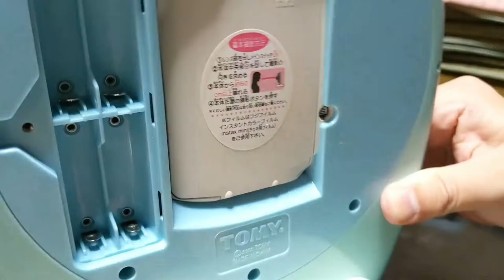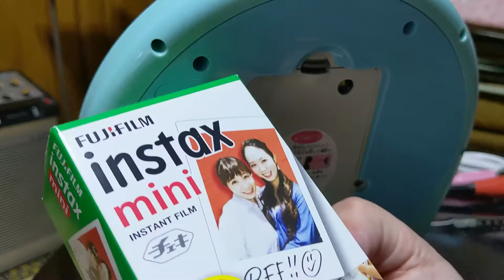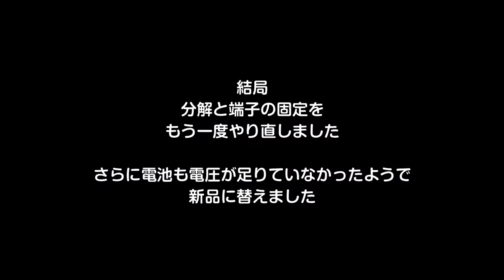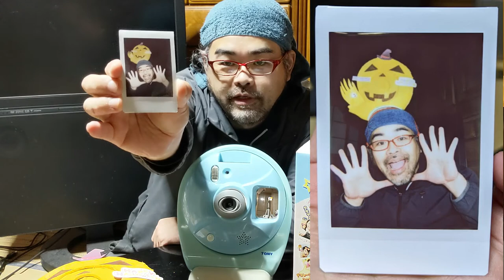【ジャンク品】トミー おうちでプリクラDX【修理】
50円で手に入れた電源の入らないトミー「おうちでプリクラDX」の修理動画になります。
「電源入らない」という故障原因からして電池入れっぱなしによる液漏れ関連かと思って本体を分解するとそこにあったものは・・・！？

BGM・SE
YouTubeオーディオライブラリー